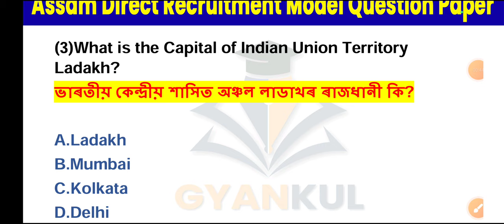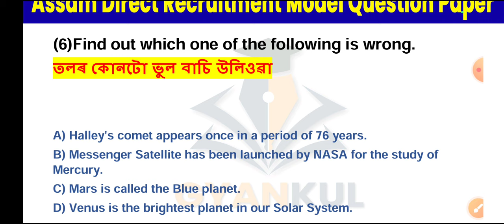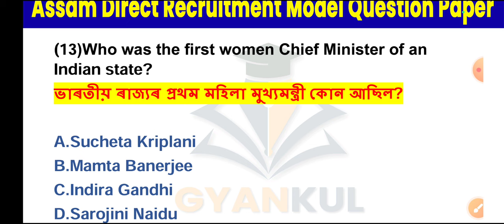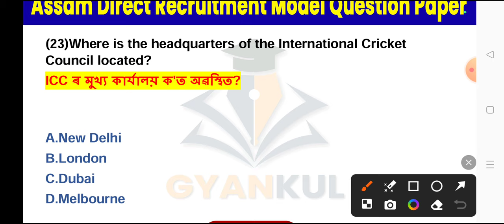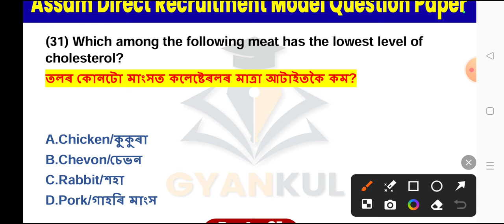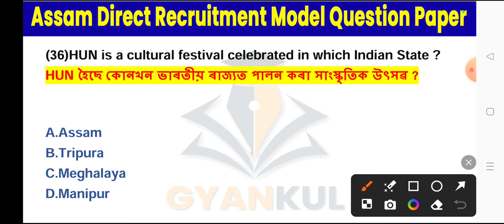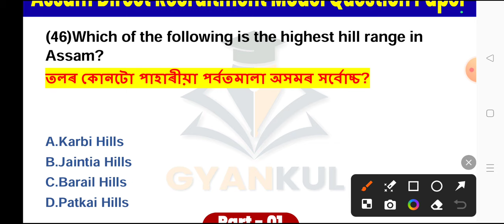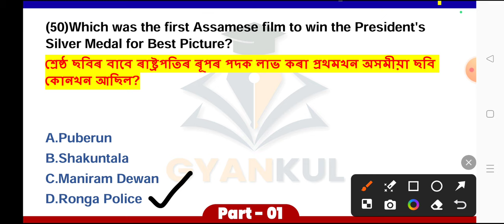ADRE Model Question Paper 2024 | ADRE Grade III and IV | Assam Direct Recruitment Exam MCQ's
In this video, we present a comprehensive set of Multiple Choice Questions (MCQs) on Indian Polity, curated specifically for competitive exams in 2023. Whether you're preparing for UPSC, SSC, or any other government exam, these questions will enhance your knowledge and boost your exam readiness.

📚 We regularly provide exam-related content, including more MCQs, study tips, and exam strategies. Your success is our priority!

assam gk,
general knowledge